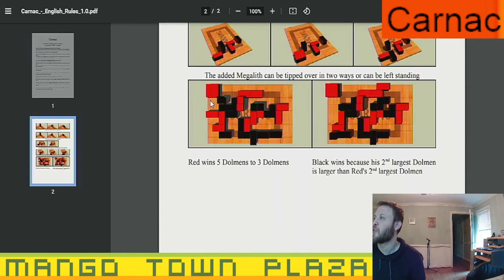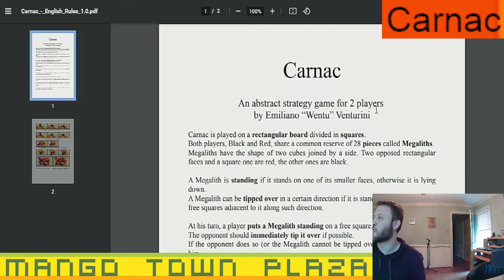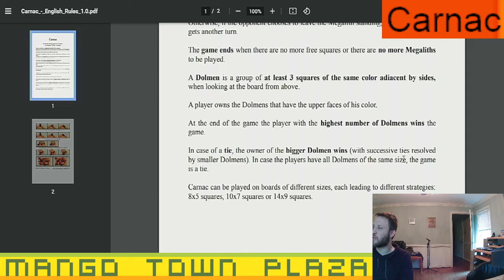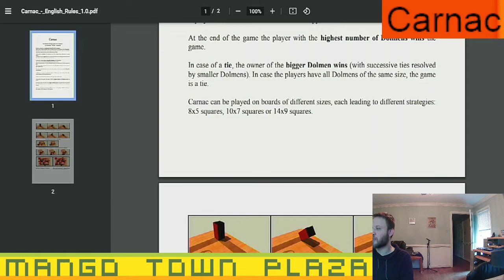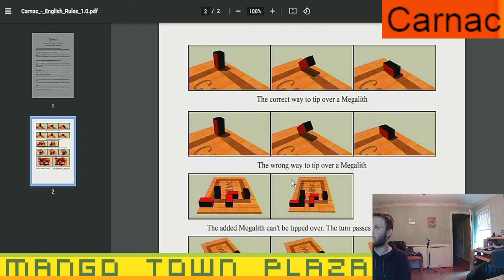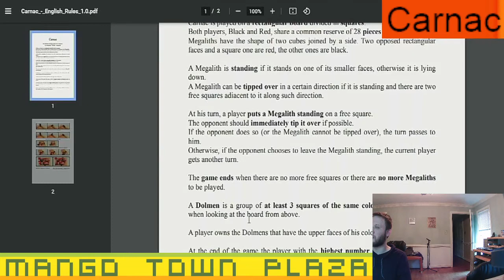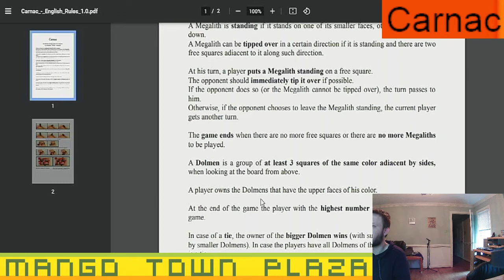Carnac - Board Games Ep. 974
Mango Town plays Carnac @ boardspace.net

Carnac is an area control game with a unique mechanic.   The playing pieces, called menhir are all identical, marked with red and black on opposite faces.   The basic mechanism in the game is to place a menhir upright, which the other player has to tip over and then place the next menhir, or decline to tip and lose his turn.   Three or more adjacent squares with the same color form a Dolmon and the player with the most Dolmons wins.

Carnac Episode 1

MangoTownTravis
Opsion